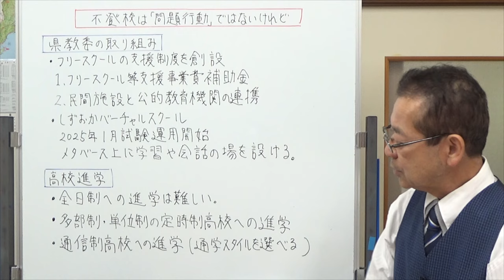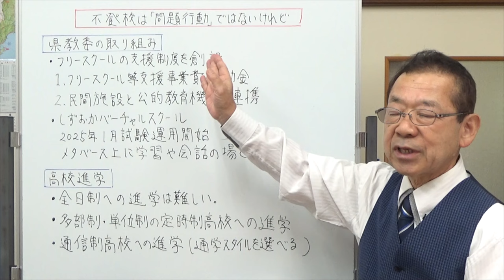不登校は「問題行動」ではないけれど・・・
不登校って学校を長く休んでいるほとのことですが、どんな場合不登校として扱われるのか？静岡県内の不登校の現状。
不登校者の成績について。
教育委員会を含む行政の取り組み。
学校とフリースクールの意見。
不登校者の高校進学について。